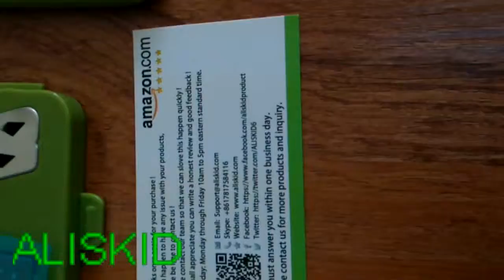Vegetable Spiralizer - ALISKID Spiralizer 5-Blade Vegetable Spiral Slicer